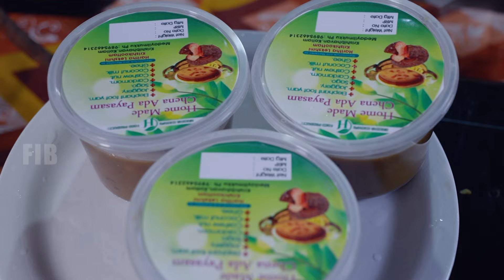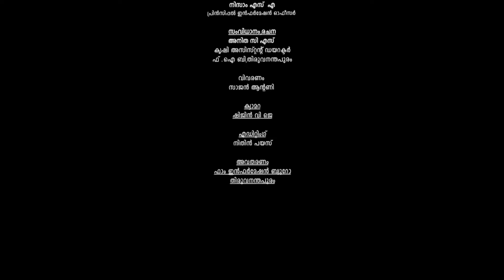അടപ്രഥമൻ ഇനി ചേനയിൽ നിന്ന് -ചേന അടയുമായി ഹരിതലക്ഷ്മി കൃഷിക്കൂട്ടം